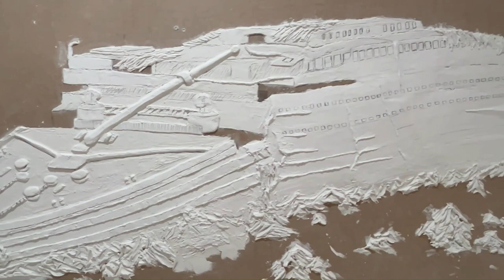Titanic Wreck I Drywall Art Sculptured Painting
In this video  you can see how I have used drywall compound to create the wreck of the Titanic Ship as it currently lays on the ocean floor after she sunk in the North Atlantic Ocean.

This art work was done on a 1.8m x 0.9m board.

Many thanks